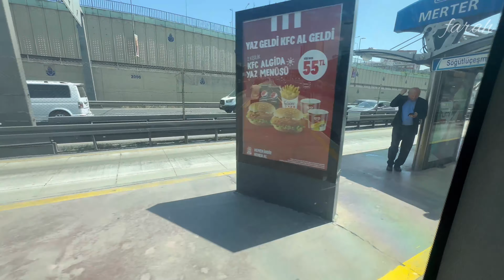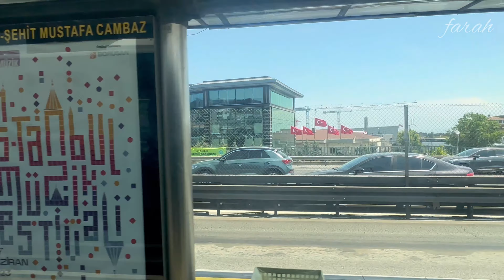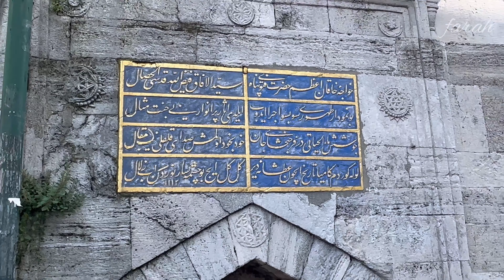فلوغ | صبايا تعالوا معي عالفاتح نتفرج عالفساتين والازياء ، تغديت بالبيت الدمشقي باسمشكات وسجقات 😋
مرحبًا كيفكم يا أحلا صبايا
رحت عالفاتح مع عيلتي بالمواصلات العامه ، ركبنا متروبوس وبعدين قطار و بعدها باص بعدين كملنا مشي وتسوقنا، وتفرجت على فساتين العرايس 👗 شي بياخد العقل
فساتين ملكية 👸
وبعدين اتغدينا بالبيت الدمشقي سجقات وباسمشكات  وفتة سجقات ومقادم ، شي ناهي نضافه وتعامل بجنن ،
البسو سماعات اذا بتحبوا لاني خليت صوت المقطع منخفض منعا للازعاج من صوت الزمامير والسيارات
بحبكم يا حلوين 🥹😍❤️😘🌹🌸💗